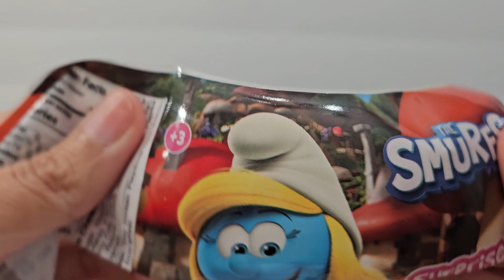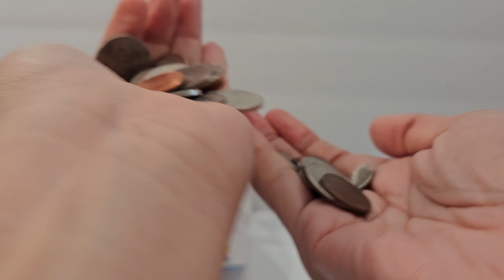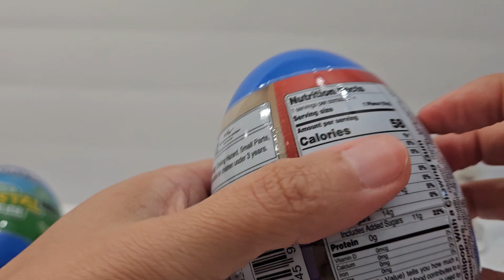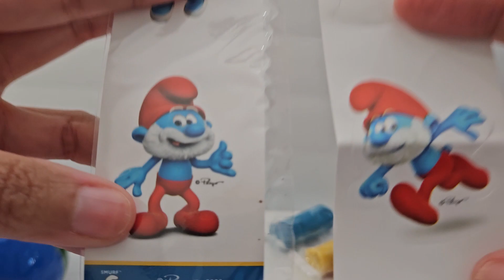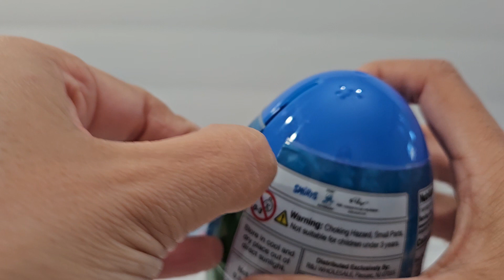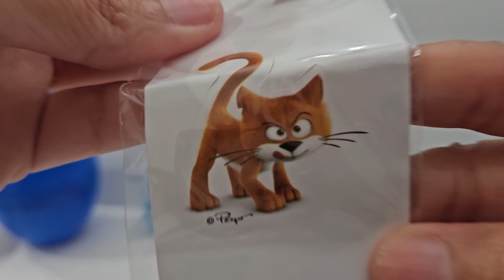New Smurfs surprise eggs